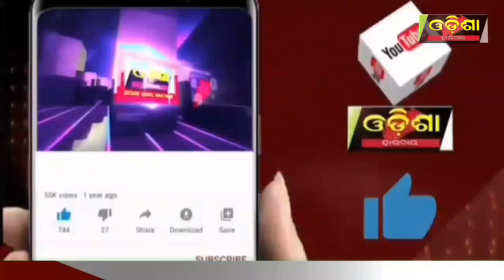ହରିଶ୍ଚନ୍ଦ୍ର ଟଙ୍କା କେତେ ଖାଇଛ ||Odisha Halchal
ହରିଶ୍ଚନ୍ଦ୍ର ଟଙ୍କା କେତେ ଖାଇଛ